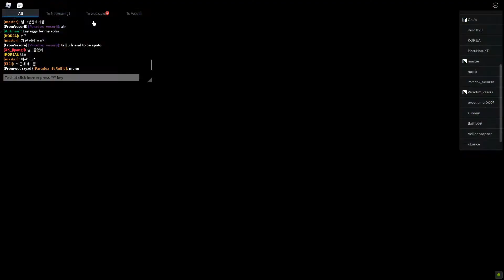Dinosaur Simulator Assisting Paradox clan against lunatics.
It was crazy we did the best we could
like a sub for more content :)
at 40 subs ill release a discord for you guys to call me if you need help :)